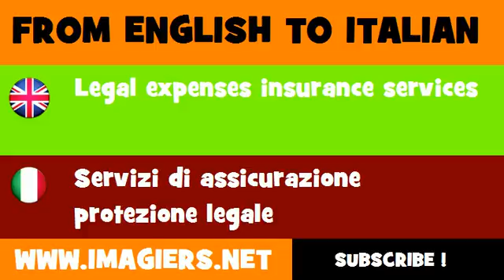FROM ENGLISH TO ITALIAN = Legal expenses insurance services